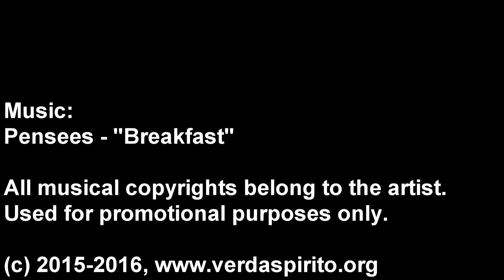Austria & Slovenia (via Venetia) - Partea a III-a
Ultima parte a turului, de la Ljubljana catre Graz.